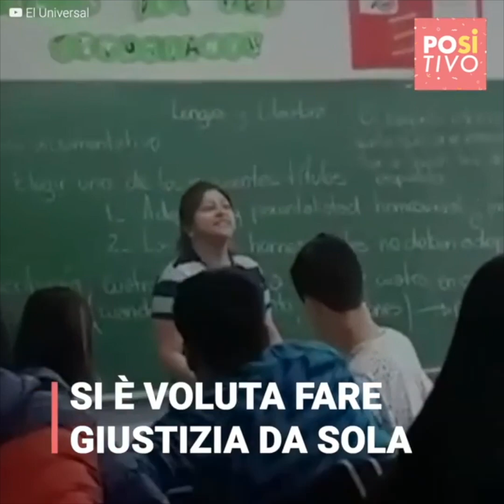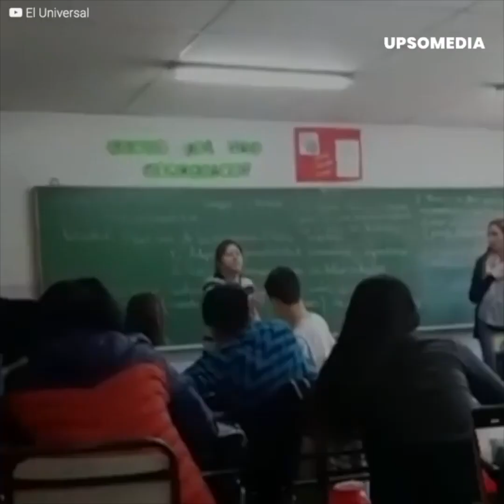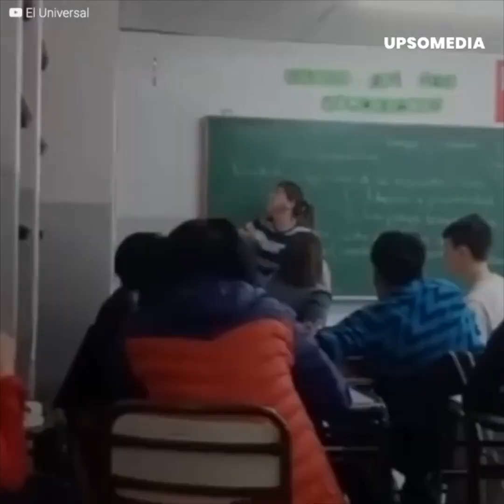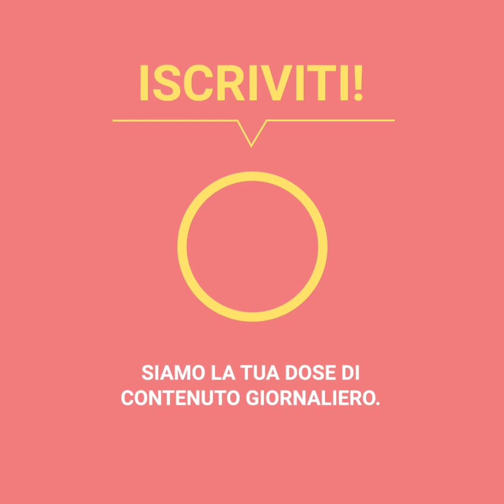Una madre ha affrontato l'alunno che umiliava suo figlio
Romina era stanca di vedere Benjamin soffrire ogni volta che tornava a casa da scuola. Il ragazzino era vittima di bullismo da parte di compagni di classe più grandi, ma la madre si è presa la responsabilità di vendicarsi e di cercare giustizia da sola, anche se è stata messa in discussione da molti.